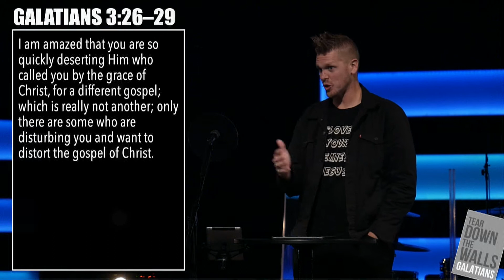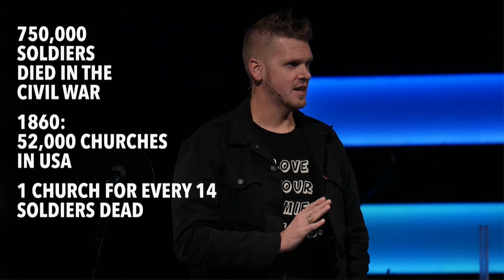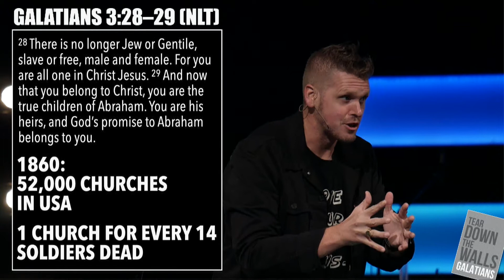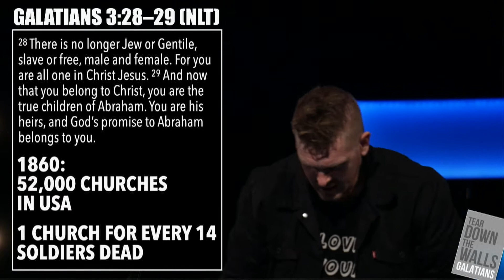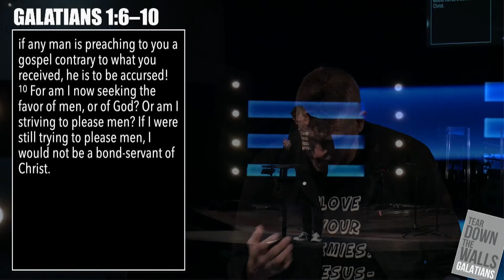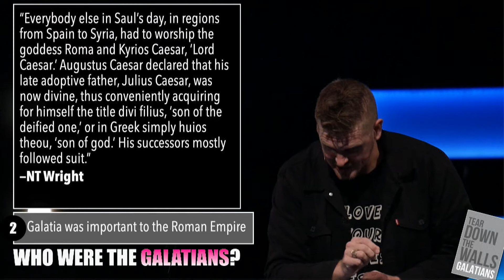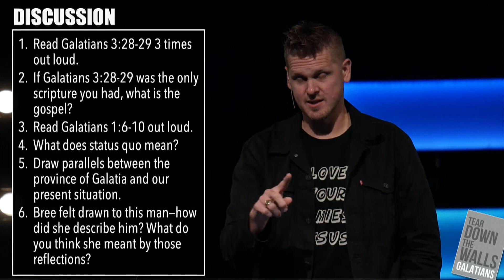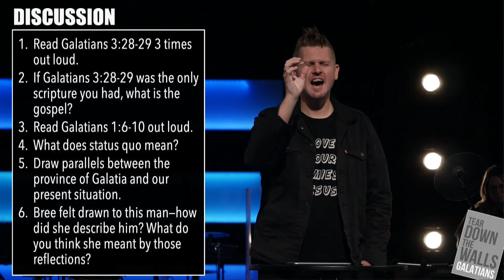Tear Down the Walls Galatians: Part 2 (Message Only)